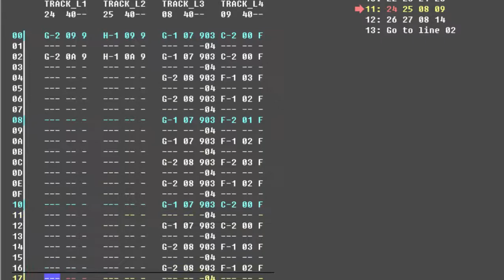Area 1 - Blaster Master Atari POKEY Cover (Raster Music Tracker)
I didn't like the cover of this that came with RMT, so i took matters into my own hands. I also just generally like this song.